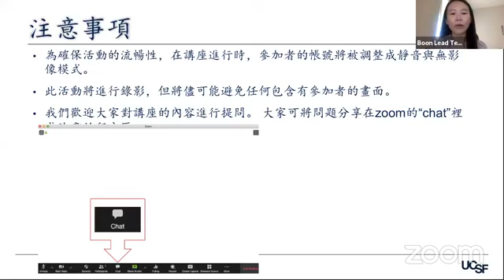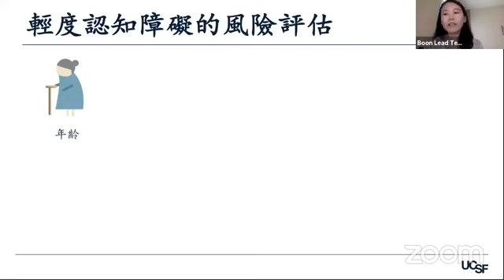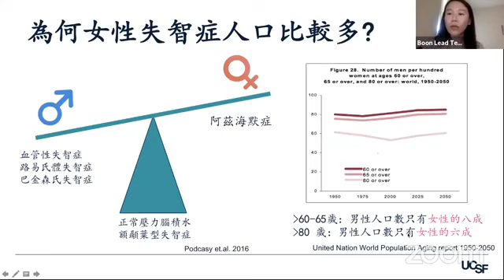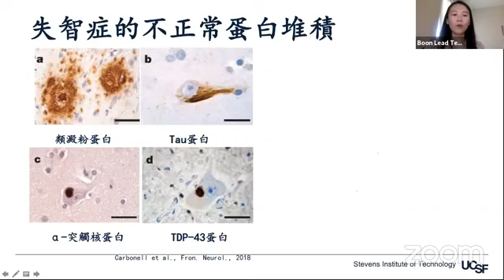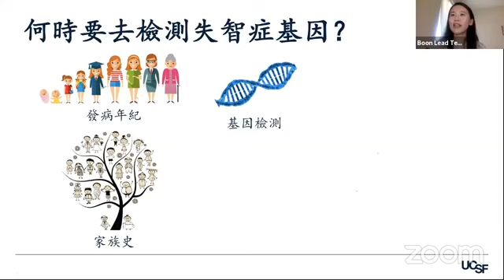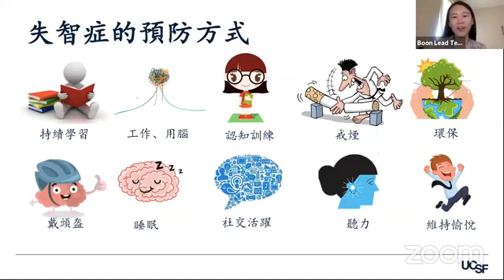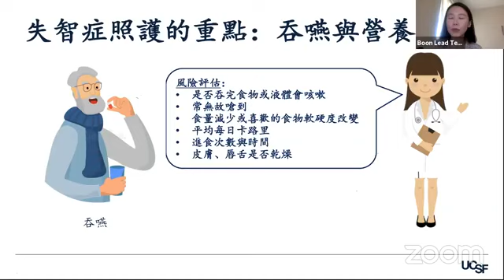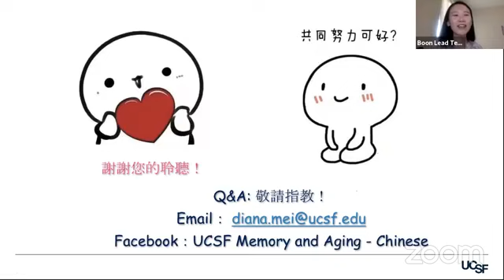腦部健康教育（二）：何謂失智症？(國語）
腦部健康教育（二）：何謂失智症？(Brain Health: What is Dementia? )

演說者: 鄭文立 醫師 (Dr. Boon Lead Tee)

日期: 2020年5月29日 (05/29/2020)